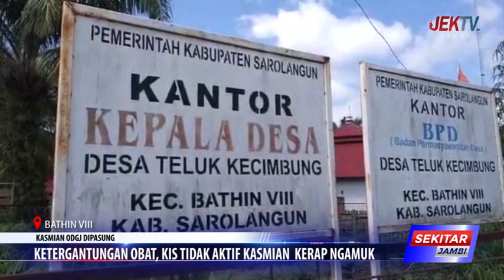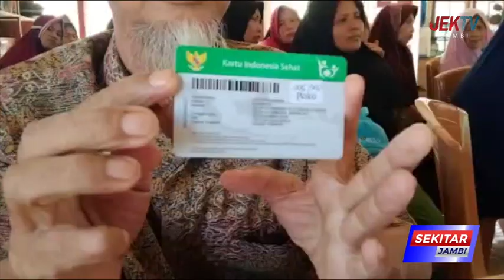KETERGANTUNGAN OBAT, KIS TIDAK AKTIF KASMIAN KERAP NGAMUK